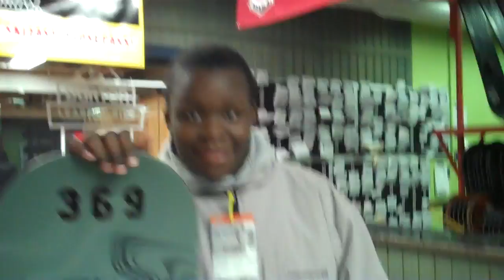Learning to Snowboard at Ski Liberty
A night snowboarding trip we took to Ski Liberty. We were all either first or second timers, so we got the package deal with the class. We had a great time, a did alright on the slopes as well! (for beginners at least)